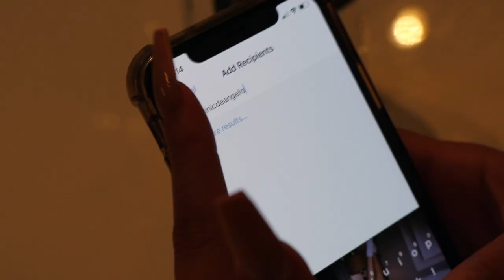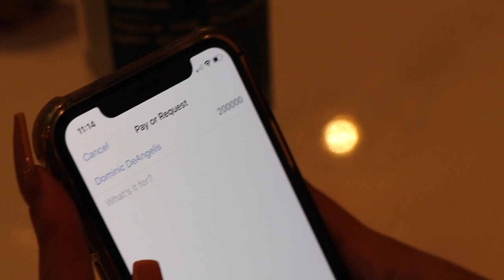Playing Spin The Bottle w/ My Ex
Hope you enjoyed... Happy December baby!
NOTE: We are not dating again we are just good friends now. We are adults out here!